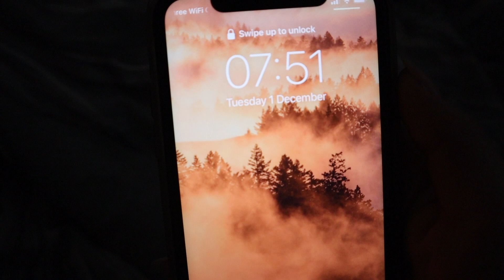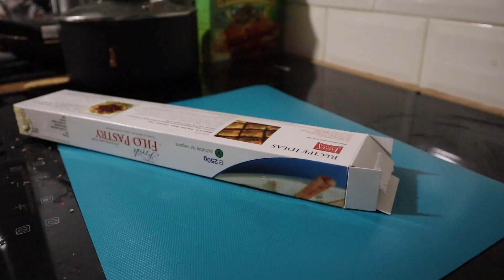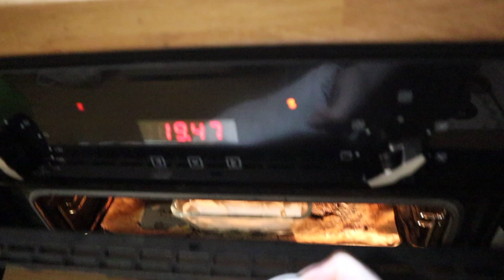Walking in Richmond, Christmas lights and a relaxing evening | Vlogmas Day 2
Day 2 of Vlogmas has been a very busy one. Tuesdays for me are work + uni days, which is why I don't really have time to do anything else besides that. However, I tried to record as much as possible while walking from and to these places and I also shared with you my favourite youtubers that are doing vlogmas as well. Let me know what you tubers YOU watch during this time. xo

My name is Adri, I’m 21 and I live in London. I make lifestyle videos, so on my channel you can find anything from vlogs to reviews or organisation videos. Basically everything that I like to watch myself, because I love getting a glimpse into people’s lives.